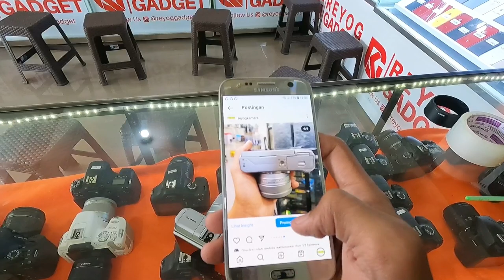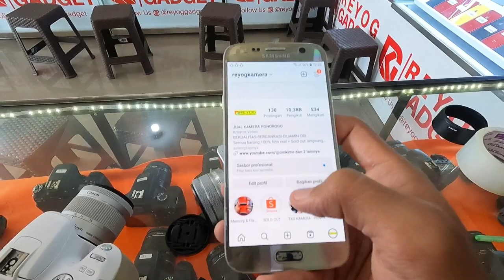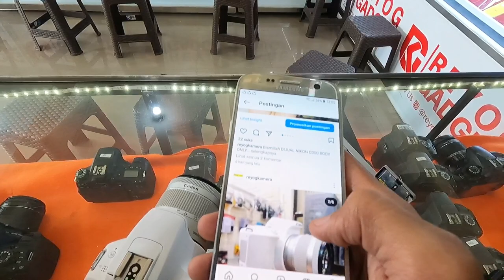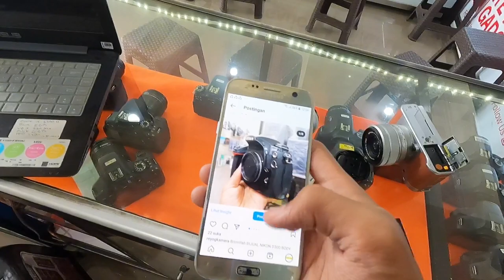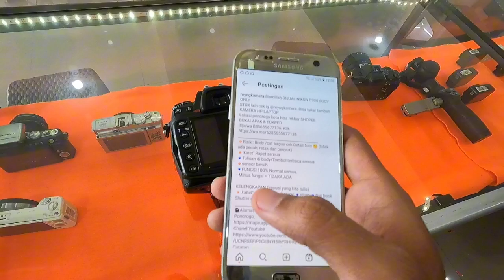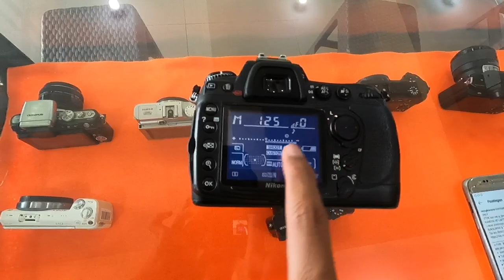KAMERA BEKAS MASUK FUJIFILM XA 5 & CANON 200D NIKON D300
Alamat
Reyog kamera | jual kamera Ponorogo
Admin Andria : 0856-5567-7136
klik link otomatis ke Wa:
Jl. Kumbokarno ,no.23, Surodikraman, Ponorogo, Jawa Timur.

Link jualan Online / Marketplace

Transaksi di luar link / No whatsapp yang tertera di deskripsi, Sepenuhnya bukan tanggung jawab Kami.